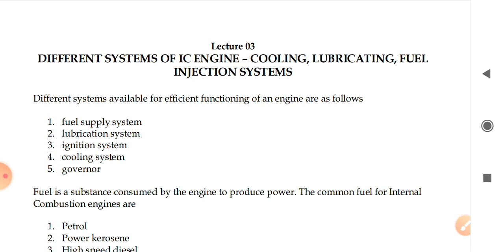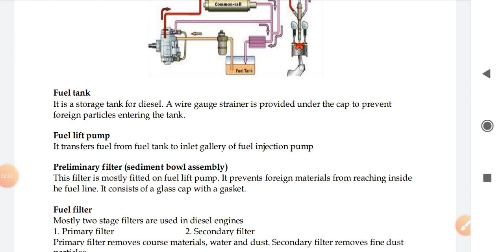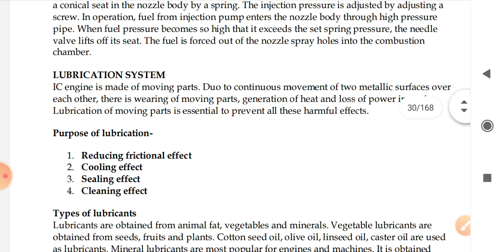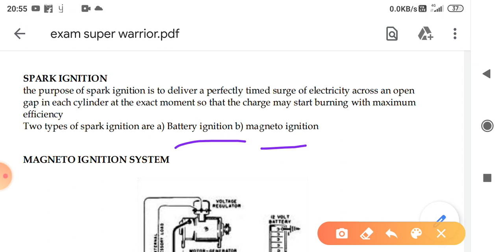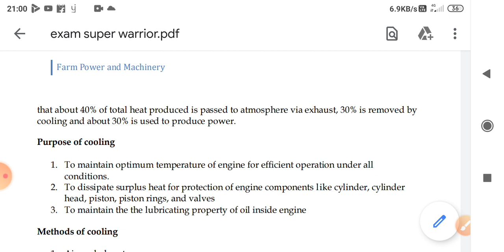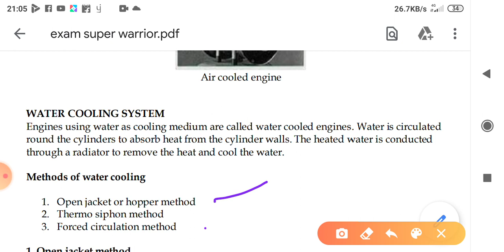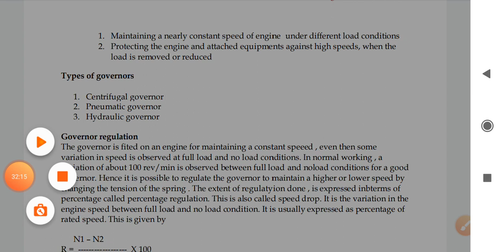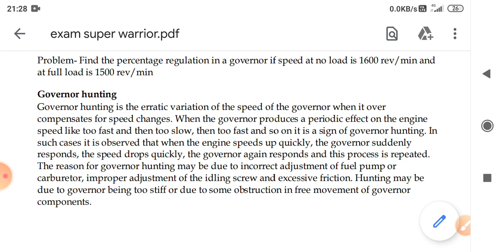Lecture 3 , part in IC engine UPPSC assistant engineer agriculture engineering, b.tech